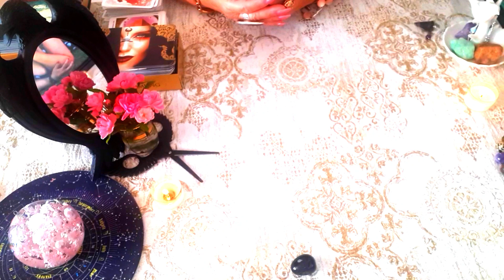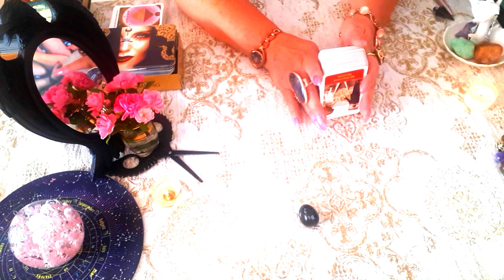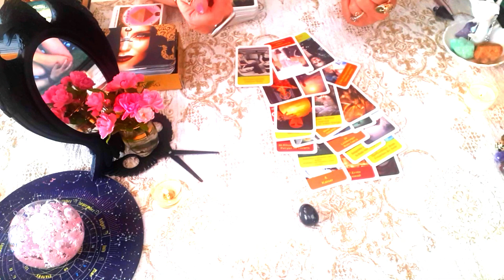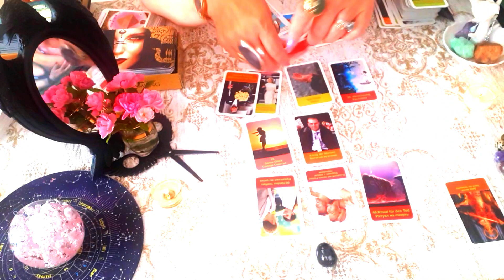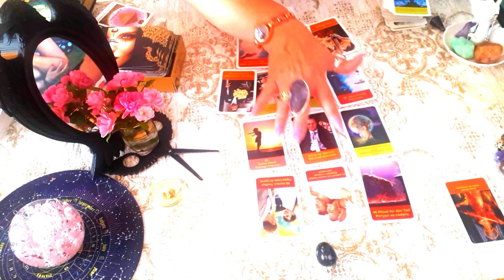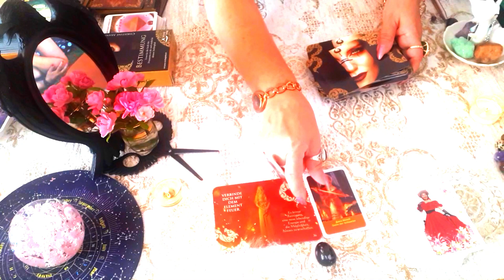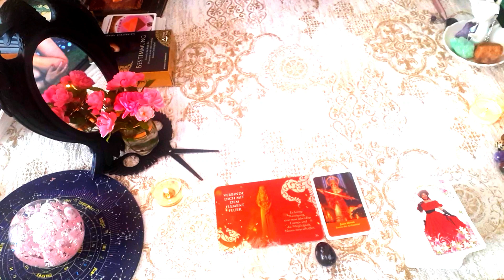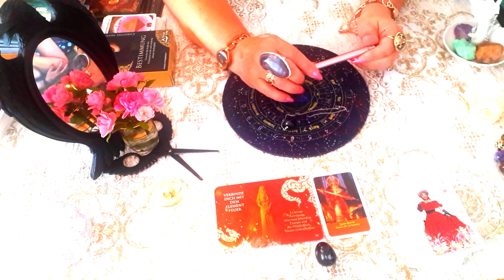Гадания Ваш Рождественский Подарок от В.С. как Ведущей женщине 1 Вариант + 3 Желания ответ от 😇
Вы пришли сюда не случайно-ничего случайного в этом мире не бывает! 🏵
1 Вариант для Магов,практиков, Ведомых и прекрасных светлых Ведьмочек 🤩 ...Магические свойства камня обсидиан были известны еще нашим далеким предкам.Oбсидиан — один из немногих камней, на поверхности которых разрешено изображать лики святых, молитвы. Обсидиан является символом чистых помыслов и правды. Поэтому людям следует быть крайне осторожными с ним. Вулканическое стекло способно обернуть плохие мысли, цели, желания против того, кто их задумал. И напротив — приносить удачу и счастье в жизнь людей с чистыми помыслами. Этот камень будто бы раскусывает ложь, фальшивое поведение и воздает каждому человеку по заслугам .
 Oбсидиана имеется связь с тонким миром. Значит, с его помощью можно видеть будущее.  Человек начинает замечать разные мелочи и предугадывать поступки окружающих. Он действительно видит будущее только в прямом, а не в мистическом смысле.
Удивительный камень помогает своему обладателю воплощать в жизнь заветные мечты. Если человек хочет чего-то добиться, ему нужно обязательно носить обсидиановые украшения.  А вот если в жизни человека установилась стабильность и он не хочет ничего менять, от ношения камня лучше отказаться. Он будет вновь и вновь притягивать изменения..
Древние люди верили в его мощную мистическую силу. По свидетельствам историков, обсидиан для проведения религиозных обрядов использовали представители разных культур во многих частях света. Этот факт наводит на мысль, что минерал и правда обладает необычными свойствами, раз их замечали люди во всем мире. Шумеры верили, что камень одновременно получает энергию сразу трех планет: Сатурна, Урана и Солнца. Именно поэтому он настолько мощный. Как обсидиан может помочь в реальной жизни?   Украшения с обсидианами помогут защититься от негатива и сглаза. От них, будто от зеркала, отражаются дурные пожелания и мысли окружающих. Камень помогает в избавлении от навязчивых мыслей и способствует очищению сознания. Он пригодится людям, практикующим занятия медитациями.